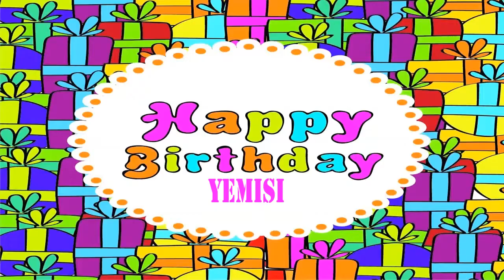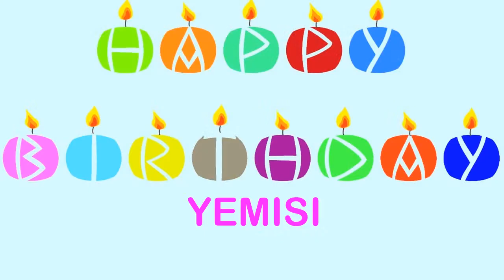Yemisi Wishes & Mensajes